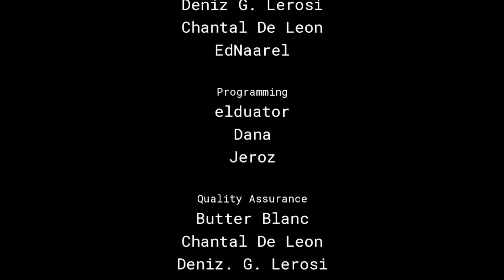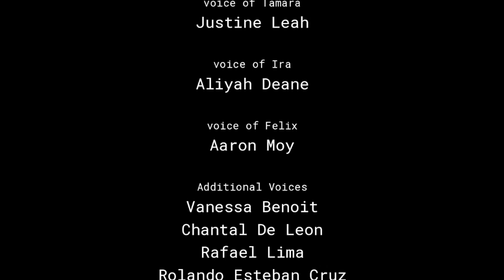Under The False Sky [RE] : IDEALIZE [FINALE]: And Everything Burns-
Shiloh are you okay??? Are you okay??? Are you okay Shiloh??

It's been all but set up for us here that this revolution can only end badly, but to see it all play out stings all the more...

Perhaps my favorite point of consideration here is just how Shiloh's character was handled here. She truly was the biggest unknown factor here, and she turned everything on its head... The sort of fact that made me go back and consider everything we've seen from her from start to finish!

After all this, looking forward to following more in this world! Will we see a follow-up to Nahum's story? What else is cooking? We shall see.

Under The False Sky [RE] : IDEALIZE, by elduator!

A world in the future where the world has been overrun, and humanity has retreated to massive cities called Arks, protected from the madness outside. What happens when forces start moving to overturn this status quo on the celebration of the 50th Anniversary of this massive Ark city?